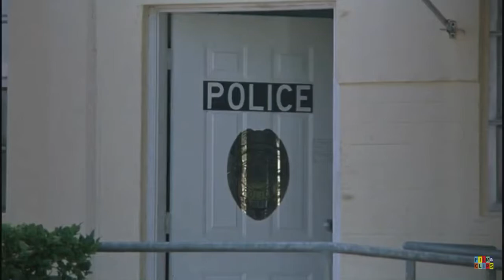Cruel Jaws: Shark Info (2/10) (1995) HD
Francis (David Luther) talks to Bill (Gregg Hood) what they know about sharks

PLOT
Cruel Jaws, also known as The Beast, is a 1995 direct-to-video Italian thriller film shot in Florida including the Theater of the Sea. The film stars Richard Dew and David Luther and was directed by Bruno Mattei (under the name of William Snyder). It was released on VHS and DVD in relative obscurity, mostly outside of the United States. While marketed in many areas as Jaws 5: Cruel Jaws, it is actually not part of the Jaws franchise.

SYNOPSIS
The coastal town of Hampton Bay is threatened when a 25-foot great white shark starts chomping up their vacationers. Days before the annual Regatta celebration, the townspeople are faced with financial ruin if something is not done about their new-found shark problem. If that was not enough, the owners of the local amusement park have been subject to a hostile takeover from a prospective businessman looking to cash in on their prized property. It is then up to the sheriff, the park's owner, and a shark expert to head out and kill the shark before the summer economy is slashed and the park is demolished.